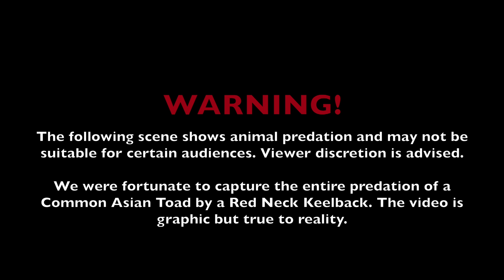Venomous Snake Eats Poisonous Toad!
We find a Redneck Keelback in mid hunt and get to observe it eating its favourite prey, the Common Asian Toad. The Redneck Keelback is one of the only snakes that is Venomous and Poisonous, capable of secreting poison from its neck when threatened AND it actually sequesters this poison from the toads it eats. A grisly but true capture of one of natures most interesting predation scenarios!